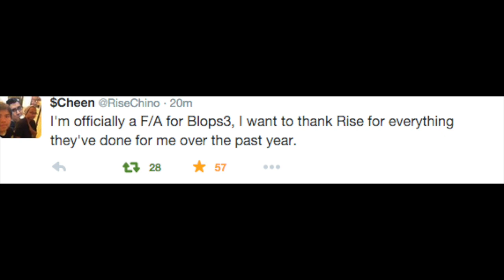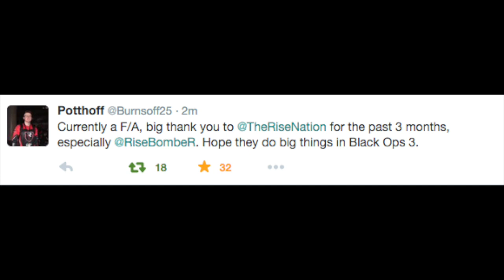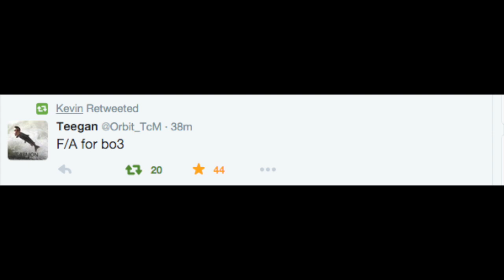TheRiseNation NEW ROSTER! BO3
RiseNation drops team, creates a new roster